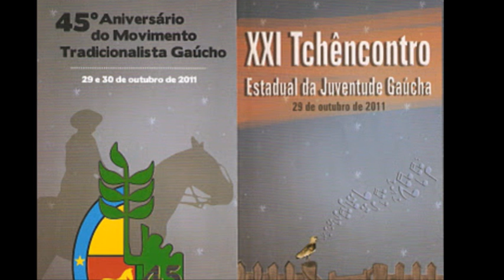XXI Tchêncontro e 45º Aniversário do MTG» Folder